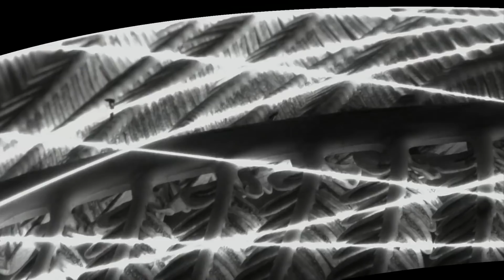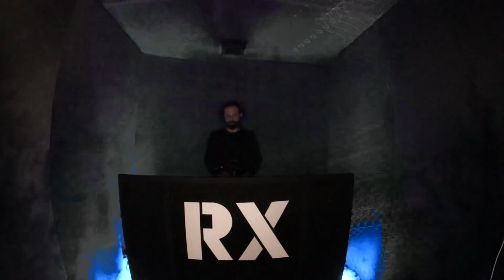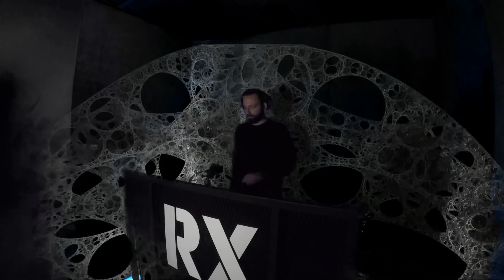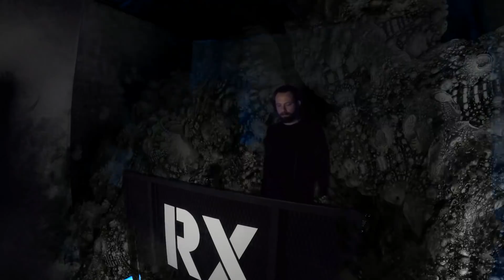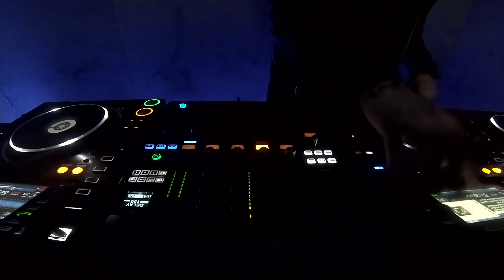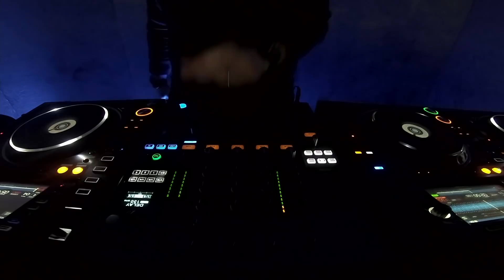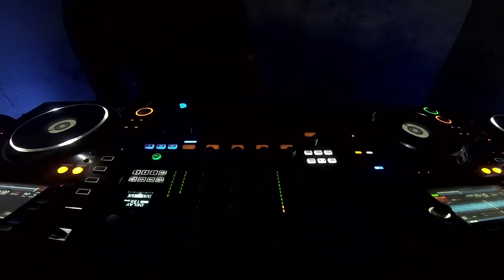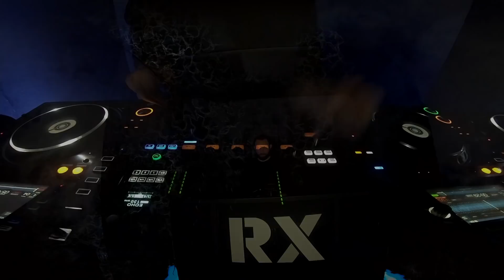Procombo @ RX Digital